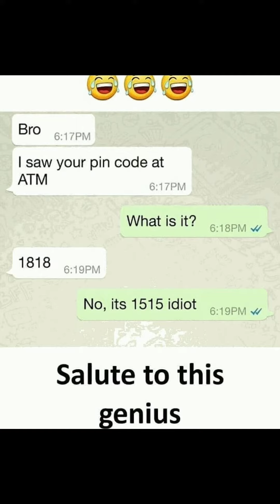The laughter dose 😂||v12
I hope you laughed alot 😂😂😂..

Note:- I do not take any credit of the music and images used in this video. Once I Received Ur email I will try to talk you personally and shutout the problem as soon as possible. This Video is made only for entertainment and fun purpose, so please take this video in the good humor .

Images source :Social Media Platforms

Instagram pages-
be.like._bro__
crazy_notebook
naughty.students
sarcastic.family _
naughtyfamily
students_facts
just.awesome_stuff
nothinglikebro